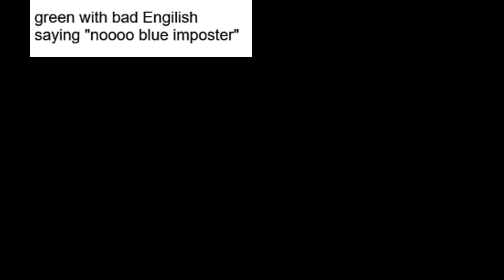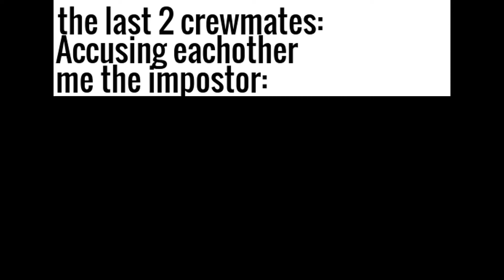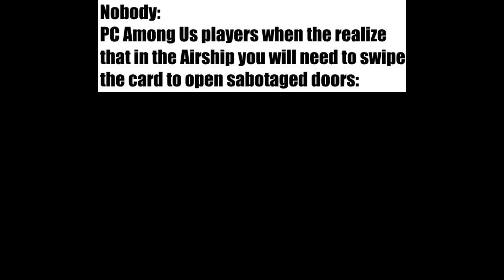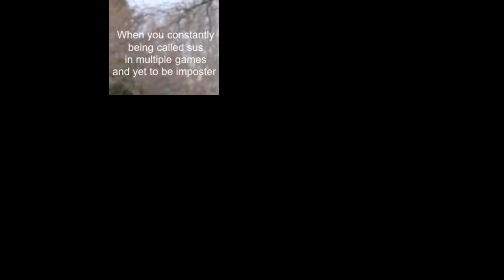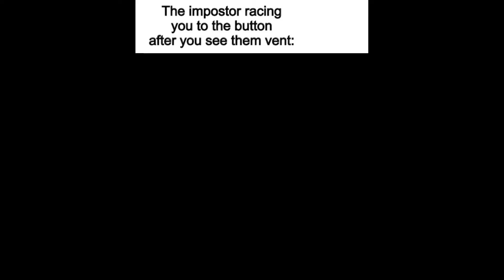AMONG US MEMES 5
Binge watch all my videos!